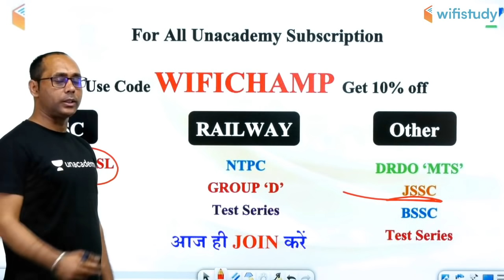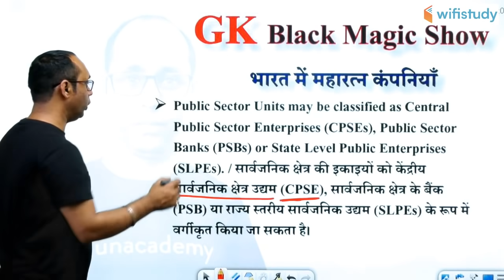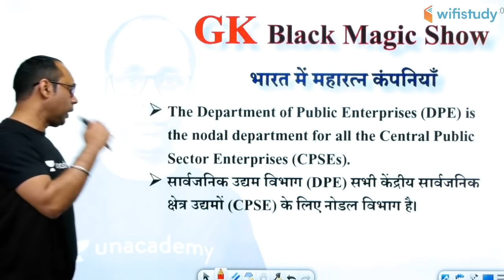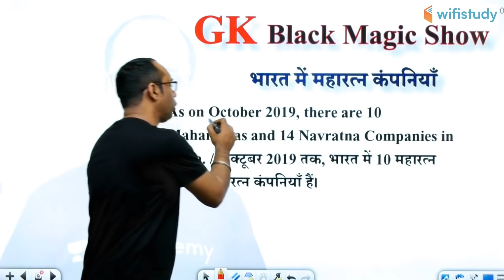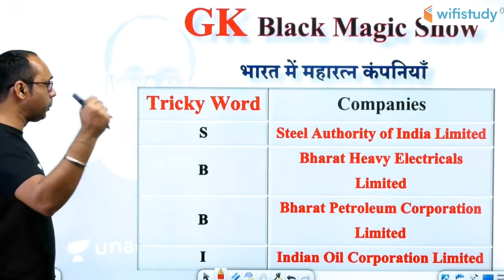5:00 AM - Black Magic Show | GK Tricks by Rohit Baba Sir | Maharatna Companies in India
GK Tricks by Rohit Baba Sir | Maharatna Companies in India

1. One Subscription, Unlimited Access
2. Learn from your favorite teacher
3. Real time interaction with teacher
4. You can ask doubts in live class
5. Limited students
6. Download the videos & watch offline

✿ Morning Shows:
05:00 AM - GK Black Magic Show by Rohit Sir
06:00 AM - Daily Current Affairs MCQs by Krati Ma'am
06:30 AM - Maths Black Magic Show by Akash Sir
06:45 AM - Vocab का समाधान by Sandeep Sir (Mon to Sat)
07:00 AM - Current Affairs Show by Krati Ma'am
08:00 AM - The Hindu Editorial by Sandeep Sir (Mon to Sat)

✿ SBI Clerk 2020:
09:00 AM - Maths by Akash Sir
10:00 AM - English by Sandeep Sir
11:00 AM - Reasoning by Hitesh Sir

✿ RBI Assistant 2020 (Mains):
12:00 PM - Computer Awareness by Pandey Sir

✿ SSC CHSL 2019:
01:00 PM - English by Akanksha Ma'am
01:30 PM - Maths by Sajjan Sir
02:00 PM - Reasoning by Deepak Sir
02:30 PM - GK by Rohit Sir

✿ SSC CGL 2019 (Tier-I):
03:00 PM - Reasoning by Deepak Sir
03:30 PM - Maths by Sahil Sir
04:00 PM - English by Akanksha Ma'am
04:30 PM - GK by Krati Ma’am

✿ RRB NTPC 2019 (CBT-1):
05:00 PM - GK by Aman Sir
06:00 PM - GS by Rohit Sir
06:30 PM - Maths by Suresh Sir

✿ RRB Group D 2019:
07:00 PM - GK by Rohit Sir
08:00 PM - Maths by Suresh Sir
08:30 PM - GS by Aman Sir

✿ SSC JE 2019 (Technical):
07:00 PM - Electrical Engg. by Ashish Sir
09:00 PM - Civil Engg. by Sandeep Sir

✿ DRDO MTS 2020:
09:00 PM - Maths by Akash Sir
10:00 PM - English by Akanksha Ma'am
10:30 PM - GK by Rohit Sir
11:00 PM - GS by Aman Sir
12:00 AM - Current Affairs by Saurabh Sir

✿ Special Sessions:
12:30 PM - Vocab Show by Akansha Ma’am
02:00 PM - Current Issues by Krati Ma’am
09:30 PM - GK & Current Affairs by Saurabh Sir

✿ Weekend Special Sessions:
08:45 AM - 5 Minute English by Sandeep Sir (Sat)
10:00 AM - OMG (Online Motivational Guru) by Sandeep Sir (Sat)
12:00 PM - Synonyms Short by Sandeep Sir (Sun)
07:00 PM - VTR (Vocab through Roots) by Sandeep Sir (Sat)